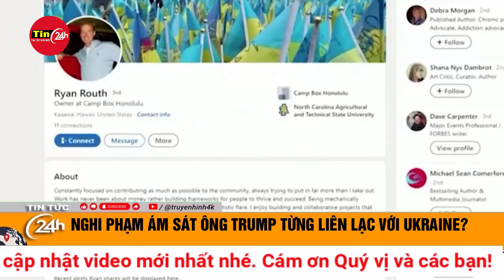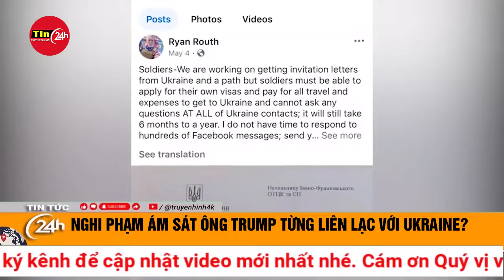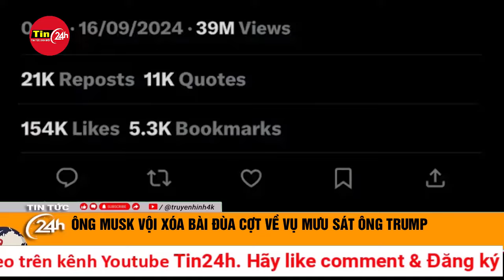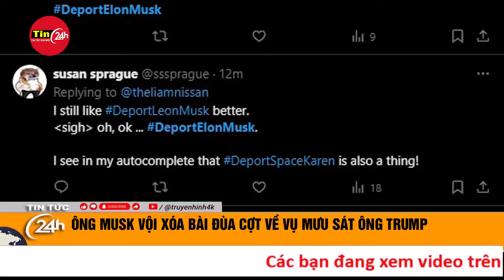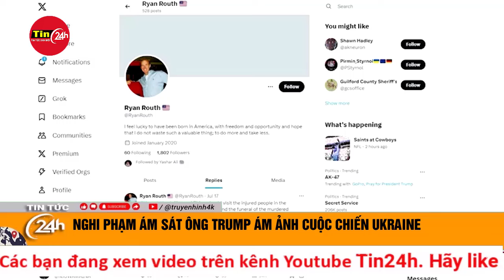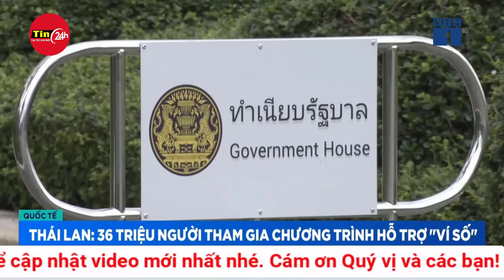Toàn cảnh thời sự quốc tế sáng 18/9: Ukraine bất ngờ tung chiến thuật mới ở Kursk | Tin24h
Giới quan sát phương Tây nhận định Ukraine dường như đang áp dụng chiến thuật mới trong cuộc tấn công vào Kursk, lãnh thổ chủ quyền của Nga.

Forbes đưa tin, nhiều nhà quan sát đã bất ngờ khi vào giữa tuần trước, lính công binh Ukraine đã phá vỡ các tuyến phòng thủ của Moscow dọc theo biên giới 2 nước, ngay phía nam ngôi làng Novyi Put của Nga.

Ngôi làng này cách 30km so với hướng tấn công chính của Ukraine ở Kursk, Nga. Từ đầu tháng 8, khoảng 10 tiểu đoàn Ukraine đã tấn công Kursk và giành quyền kiểm soát hơn 1.000km2 lãnh thổ Nga.

Tuần trước, giới quan sát đặt ra câu hỏi về việc Ukraine tấn công vào Novyi Put để làm gì, nhưng giờ đây mọi thứ đã rõ ràng hơn. Với xe tăng và máy bay chiến đấu ném bom lượn yểm trợ, một nhóm chiến thuật của Ukraine do Lữ đoàn tấn công đường không số 95 chỉ huy đã tấn công xuyên qua Novyi Put và hướng tới thị trấn gần nhất của Nga là Vesoloe.